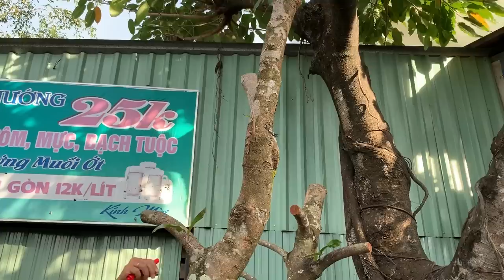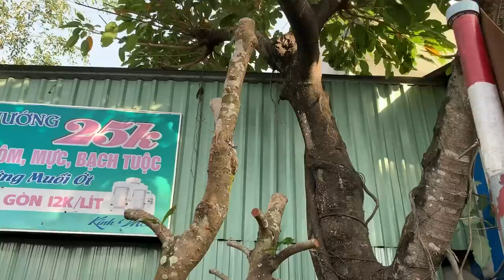Phôi mai xù & Bông trang Hồng phấn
Phone & Zalo chủ kênh LTK : 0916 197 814

Phôi mai xù & Bông trang Hồng phấn BG 09/10/2019

Giá cả thị trường mai miền Tây
Phôi mai vàng Cần Thơ
Cây cảnh bonsai Việt Nam
Giá cả thị trường mai vàng ở Cần Thơ
phoi mai can tho mai vang cay canh